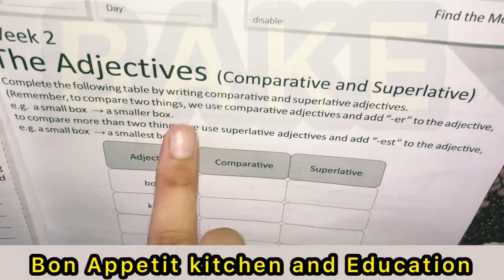Class 5 | Subject English | page 12 | vacationtask | Dar E Arqam schools